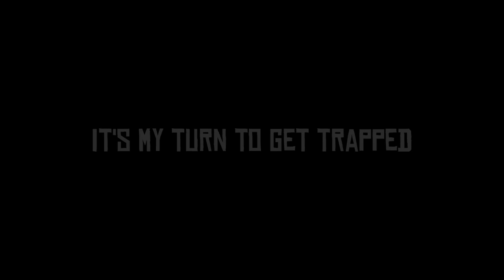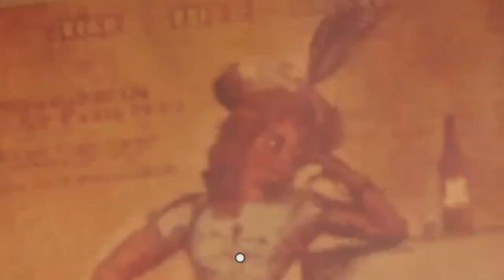Red Dead Online - Colonel Sanders HAUNTS Me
Love that chicken from- wait...
Colonel, no! I'm sorry!
I won't make that mistake again...
Wait... what is-
Put the gun down! Please! Colonel I'm sorry!